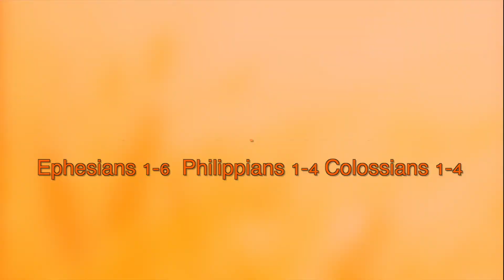The Servant House Weekly Announcement (December 3, 2017)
Encourage one another through
Hope, Love, Good Works and Gathering Worshipers
until Jesus returns.